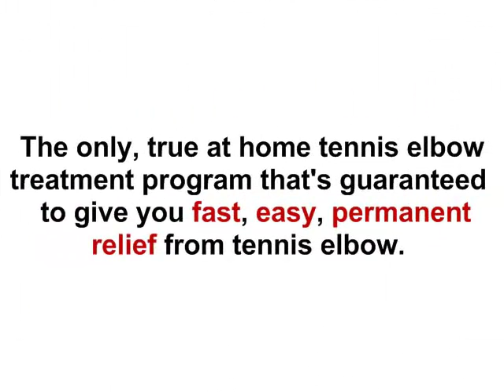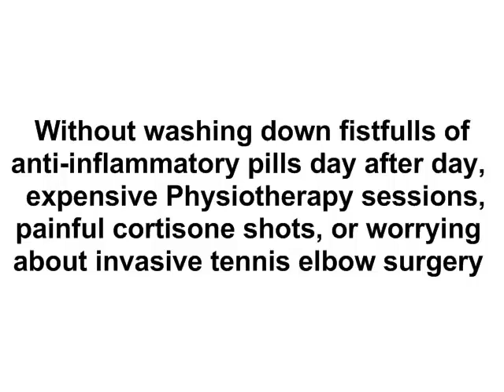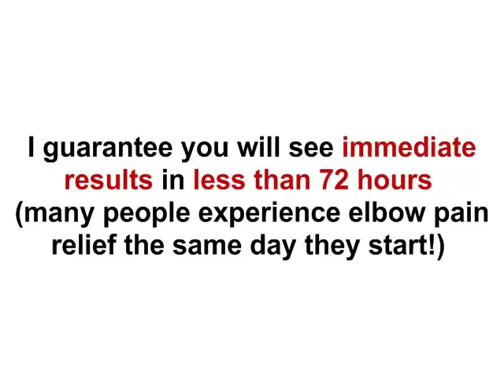Tennis Elbow Symptoms That Are Most Common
- Tennis Elbow Symptoms That Are the Most Common But Everyone Should Know If You Ever Want to Overcome Your Tennis Elbow Injury.